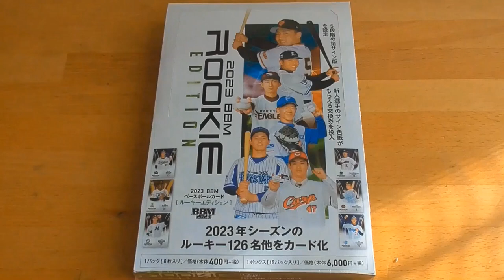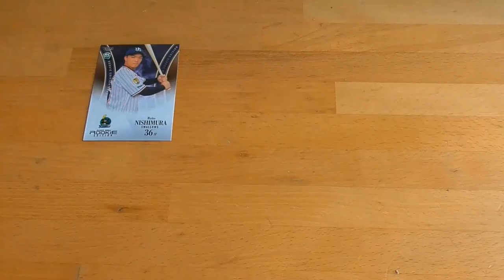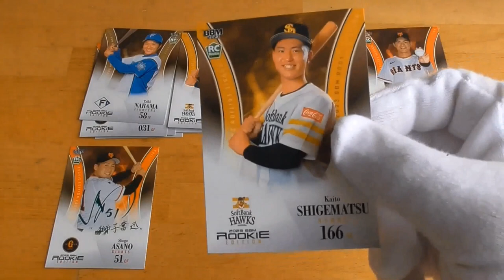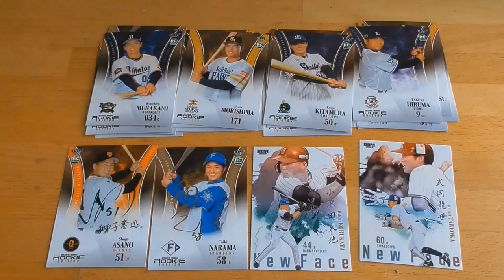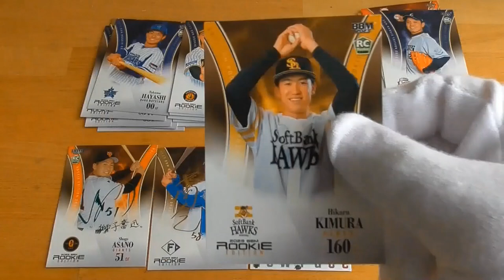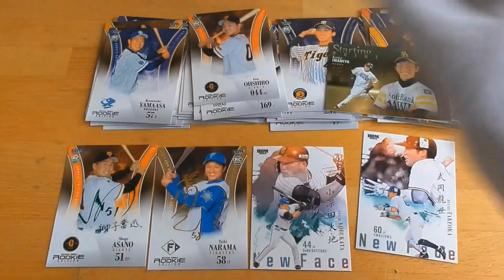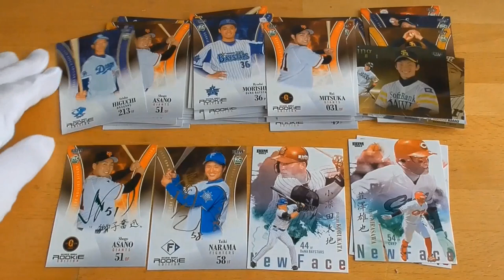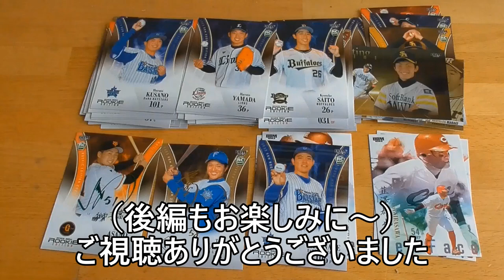2023 BBMベースボールカードルーキーエディション開封動画前編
サブチャンネル「僕の趣味チャンネルのおまけ（料理動画、レトルトカレー、カップラーメン、カップ焼きそば試食動画等）」もよろしくお願いいたします。